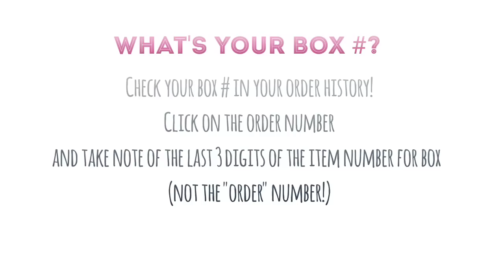SEPHORA PLAY NOVEMBER 2017 | FULL BOX SPOILER!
Watch to see whats inside box #943 in this month's Play by Sephora November 2017 box!

-Sandee Dee xOxO.